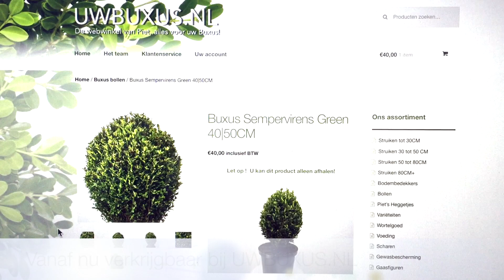UWBUXUS Green Balloon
Deze video gaat over UWBUXUS Green Balloon